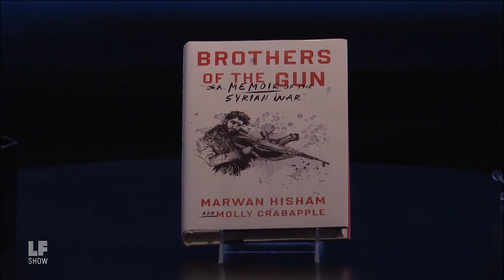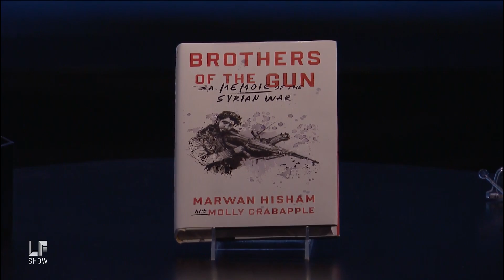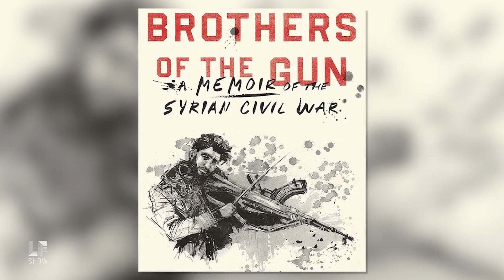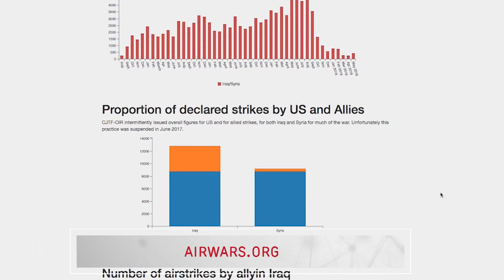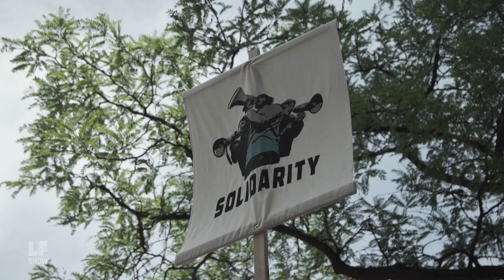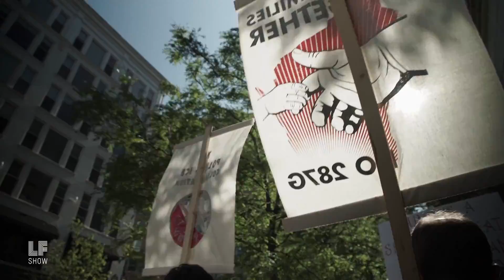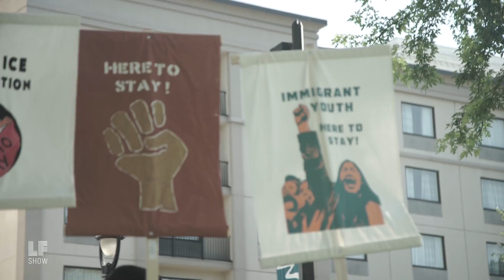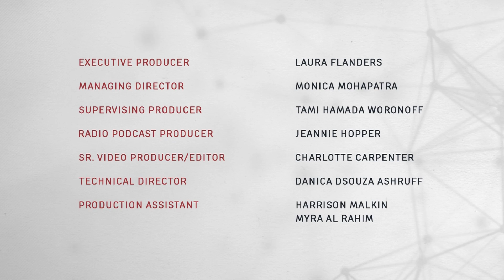Telling Stories of the Syrian Civil War: Marwan Hisham and Molly Crabapple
Our wars abroad and our wars at home. This week on the show, acclaimed graphic artist Molly Crabapple and Syrian journalist Marwan Hisham join me to talk about their collaborative book “Brothers of the Gun.” Then, a report by Jonathan Klett on a community in Wisconsin that mobilized to greet Republicans attending a Trump fundraiser: Voces de La Frontera.